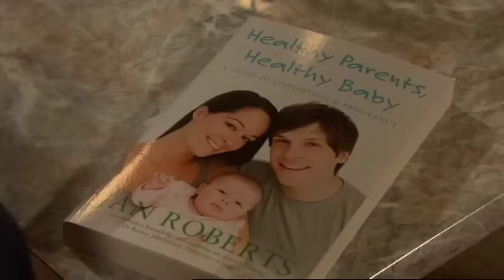Neighbours: Monday 13 August - Clip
Paul's irritated when Zoe gets too involved with his family.